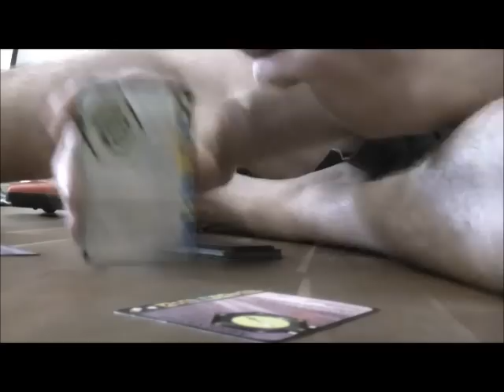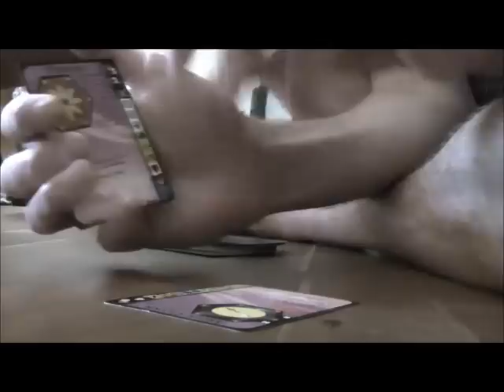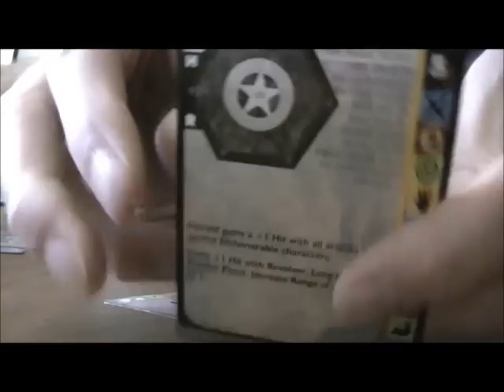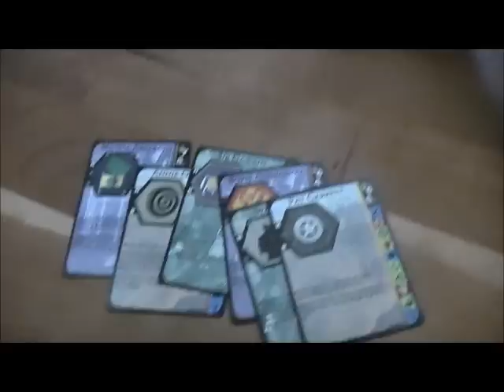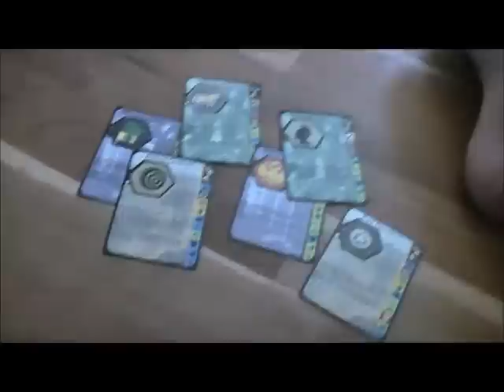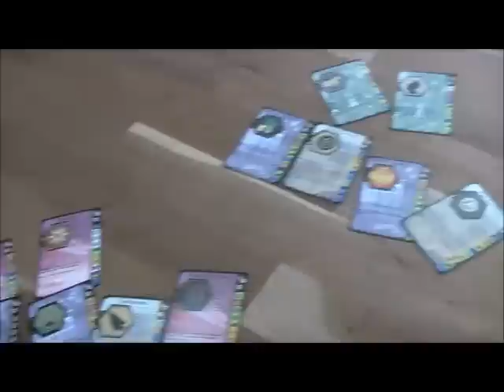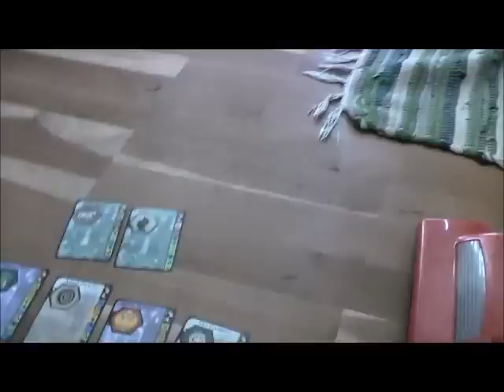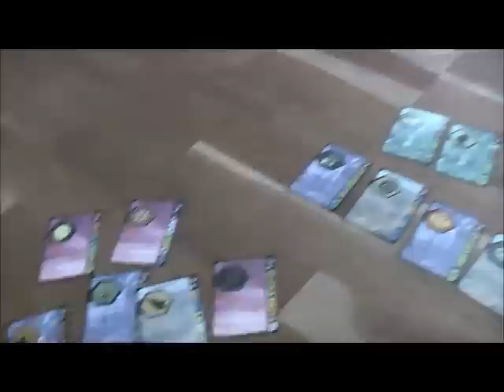HGRHDPBEMDOAVS Pt. 1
Part 1 of the Hello Gregor/rockinghorsedreams play by e-mail Duel of Ages Video Session wherein Greg introduces the game.